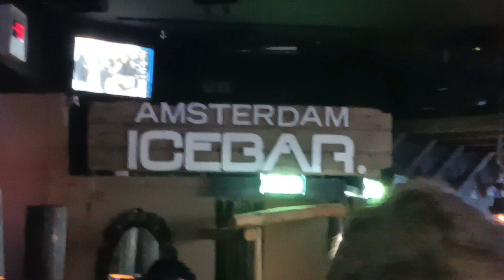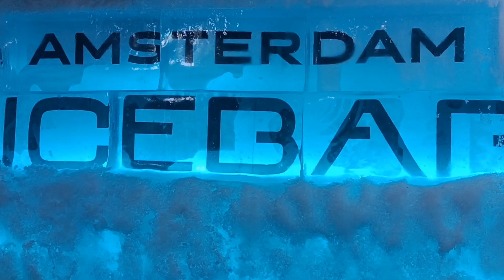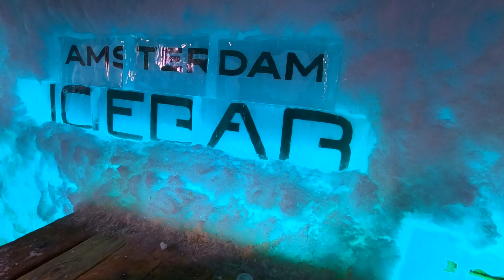Xtracold Icebar - najzimniejsze miejsce w Amsterdamie! Ile stopni na minusie w środku?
333. Z cyklu: z innej beczki: "Xtracold Icebar - najzimniejsze miejsce w Amsterdamie! Ile stopni na minusie w środku?"

Smaker.pl: jako Rapa
Zajrzyj także na moje playlisty:-)